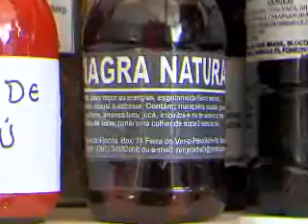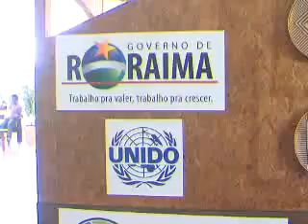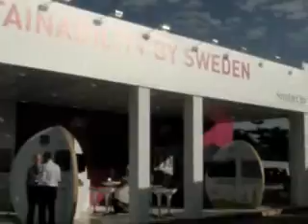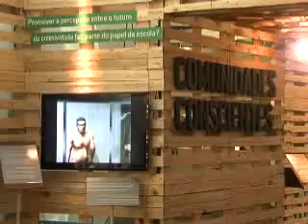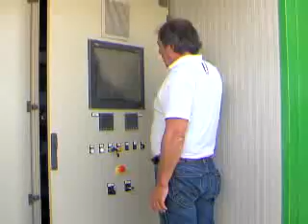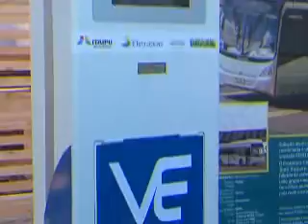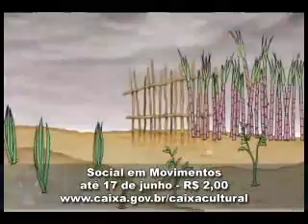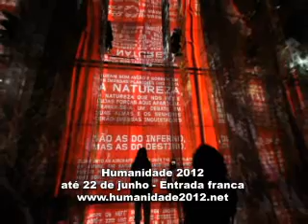AGENDA CULTURAL 15/06/2012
Dicas de programas culturais relacionados a Rio+20.